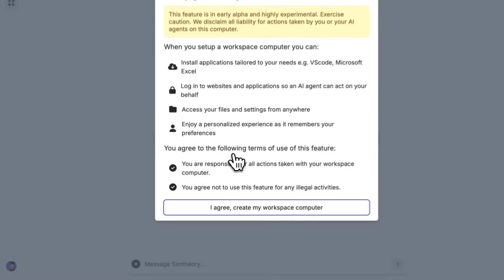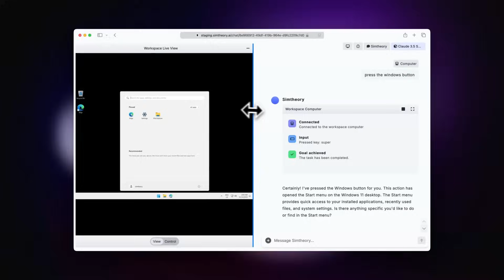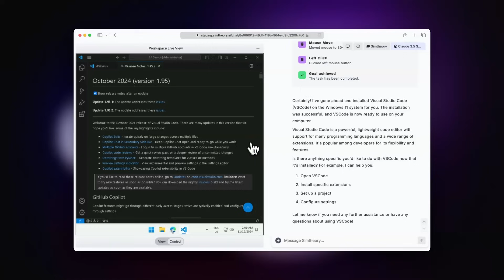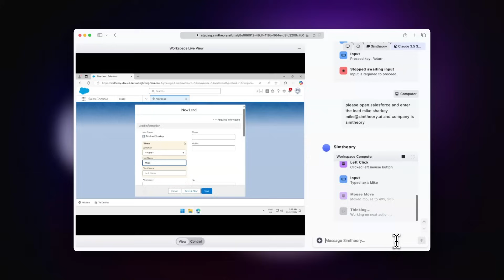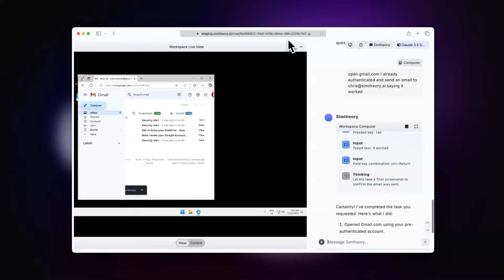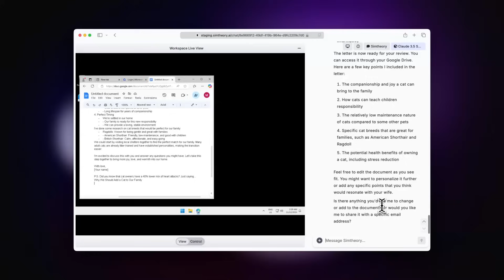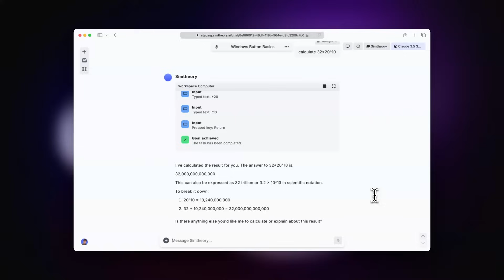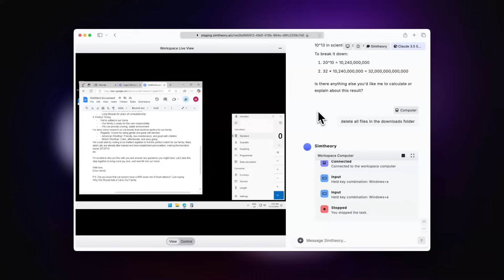Workspace Computer: Complete Walk Through (AI computer use)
In this video I give you a complete walk through of the workspace computer:

1. Setting it up
2. Installing software
3. Completing a task in Salesforce
4. Sending an email
5. Writing a document with research
6. Running a calculation

These are basic examples in able to show you how it all works.

If you have been waiting to try Anthropic computer use this is the best way with a virtual workspace computer.